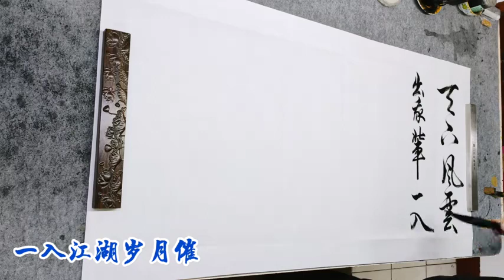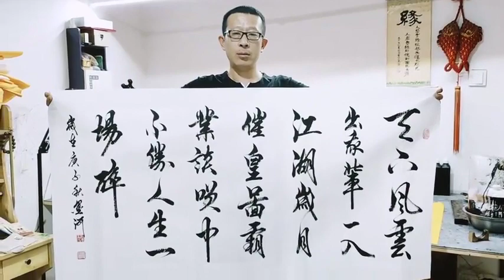闯荡江湖十多年，第一次见到这么霸气的字，感觉长见识了